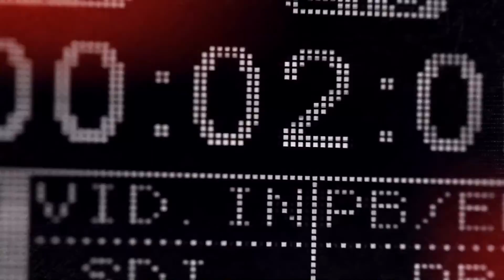BOMBEROS CONTIENEN GRAN INCENDIO FORESTAL el SÁBADO en el Condado Martin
Los equipos de bomberos del condado Martin confirman que un incendio forestal que se reavivó por segunda vez el sábado fue contenido al 100% en la noche.

El incendio de arbustos del sábado es el mismo que se reavivó el viernes, cerca de SW Citrus Boulevard y SW Boatramp Avenue en Palm City, que cerró cinco millas del Florida Turnpike durante varias horas. El incendio de 40 acres del viernes por la tarde fue el producto de un incendio de 10 acres de matorrales más temprano en el día en la misma área.

El incendio de matorrales del sábado no provocó cierres de carreteras y los equipos tenían el fuego contenido al 100% a las 9:30 p.m. Los bomberos dicen que el incendio del sábado fue de 10 acres.

Los líderes del Cuerpo de Bomberos del Condado Martin dicen que el fuego se reavivó debido a las condiciones secas, los vientos racheados y la baja humedad.